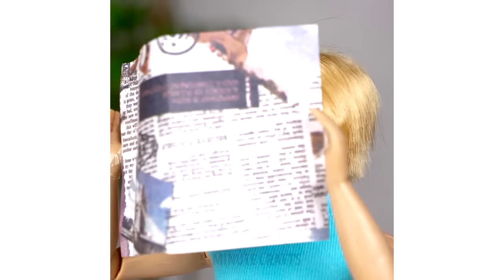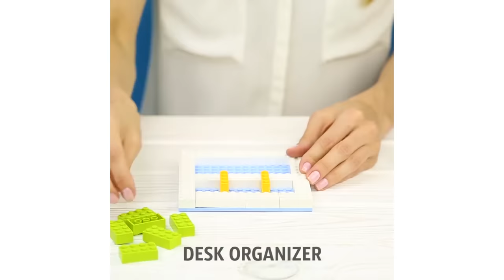22 COOL TOY HACKS EVERY PARENT SHOULD KNOW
Look how many great things you can do with the animals figurines! Tons of toy and decor ideas are waiting for you to try them out! Let's go! :)

Find out how to make your Barbie doll the queen of the runway with these insanely cute clothes tricks and much more! :) No one is ever too old for dolls! So I highly recommend you to watch these Barbie doll hacks!

I'll demonstrate how to create super stylish hairstyles using simple threads, design tons of incredibly stylish and fashionable outfits using old clothes and even balloons!

Action lamp and miniature pool ideas are waiting for you as well! Have fun! :)

TIMESTAMPS:

5:17 Barbie doll shoes
14:17 Lonely sock toy
16:53 Awesome decor idea